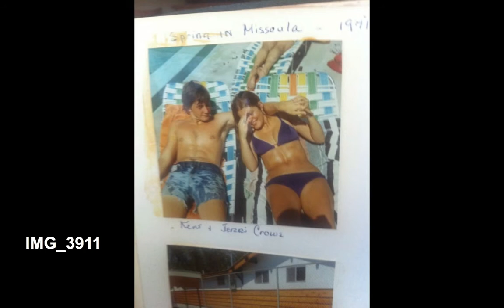Valentines 2018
Jerri's been my Valentine for 48 straight years!